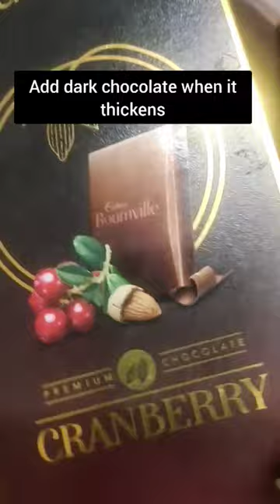Italian Hot Chocolate credits @emmasgoodies | LJC creations